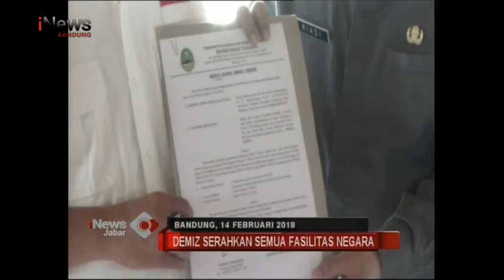Demiz Serahkan Semua Fasilitas Negara @inewsjabar 150218